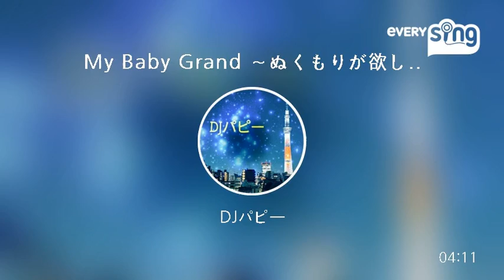[everysing] My Baby Grand ～ぬくもりが欲しくて～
Title : My Baby Grand ～ぬくもりが欲しくて～

通常放送です。

新しいベッドがｷﾀ━━ヽ(´ω`)ﾉﾞ━━!!

温もりが欲しかったー
ぬくぬくし過ぎて明日遅刻せんよーにしないと。。
※後半詰め込んでマース卍(ﾟ∀ﾟ卍)ﾄﾞｩﾙﾙ

今夜 今年最後の深夜枠行きまーす！

everysing APPLICATION

▶ Features ◀